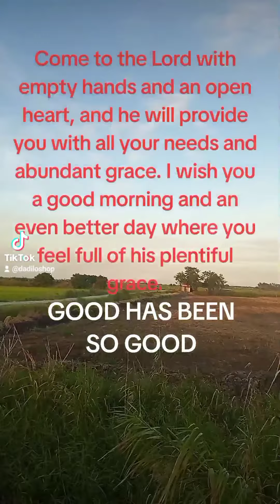GOD HAS BEEN SO GOOD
God Has Been So Good, beautiful place of Pinak, Candaba, Pampanga.